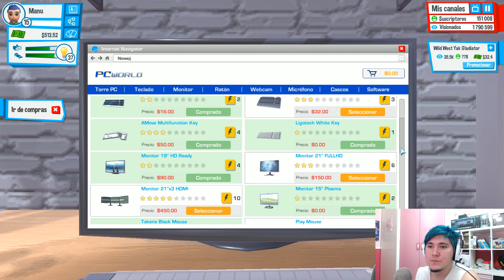MI VECINA ES UNA NIÑA RATA | JUEGO YOUTUBERS LIFE - EP 6 | GAMEPLAY ESPAÑOL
Gameplay comentado y serie en español del juego Youtubers Life para PC, Hoy descubriremos que nuestra vecina es una niña rata y no nos deja en paz nuestro PC. Youtubers life es un simulador de la vida de un youtuber muy a medio camino del juego "Los sims" y el youtuber simulator. Tendremos que hacer vídeos sobre videojuegos para ir haciéndonos más famosos y conseguir dinero para ir ascendiendo en nuestra carrera como youtuber. Es un juego muy gracioso y divertido.

UN LIKE Y FAV SE AGRADECEN MUCHO MUCHITO ^^